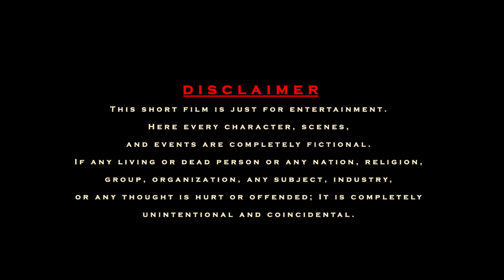CAN'T ESCAPE || A Short Film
All the credits of sound effects and pieces of music go to the original creators.

Plot- A man running away from someone, who is trying to kill him.

The story and the ending of the film depend on your imagination.
(what could have possibly happened?)

The gear I have used to film this video - Nikon D3200 with a 50mm prime lens

location- Bhaktapur